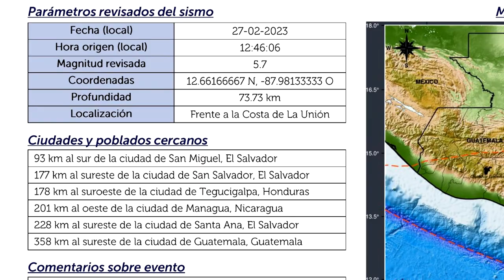Noticiero LPG 27 de febrero: Sismo de magnitud 5.7 sacude a El Salvador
Un fuerte sismo sacudió a El Salvador este lunes 27 de febrero, durante el mediodía.